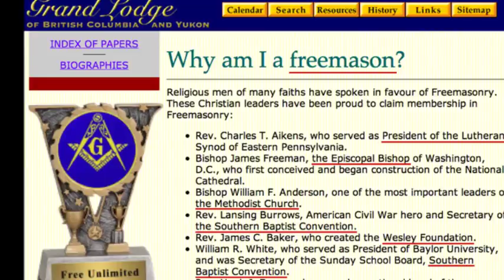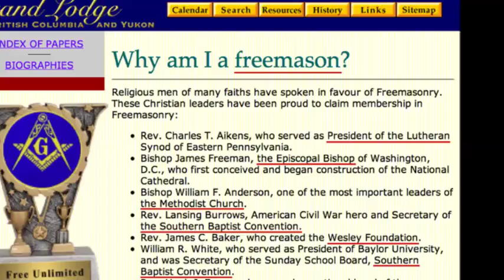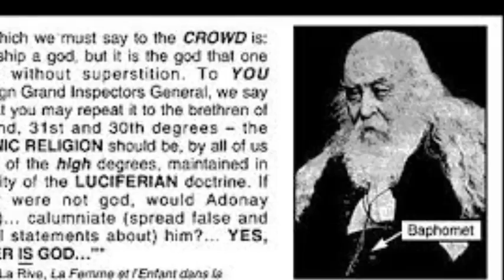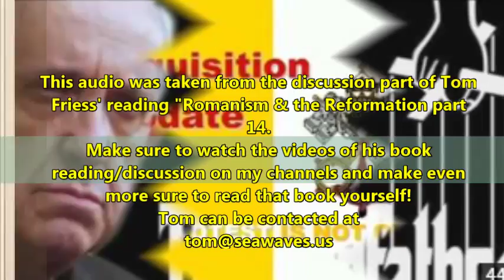Inquisition Update: Freemasons Are in the Churches!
Here is a topic of Prime importance in the United States, the subject of Freemasonry inside of the Church. There is a great deal of history and topics that need to be researched in order to come to grips with this subject. One could spend a great deal of time researching only to find that the trail of books and topics is so vast that one could spend many days to grasp only a fragment of a bigger picture. The hope is that small videos like these will help listeners to research these topics further. The subject is Baptist Freemasons in the United States. Tom responds to a listener's remark after reading "Romanism & the Reformation" and your research will show you that freemasonry actually is nothing else but the protestant arm of the Jesuit Order!
Tom Friess from Inquisition Update can be contacted at
Audio is from Tom Friess reading and discussing the book "Romanism & the Reformation", part 14